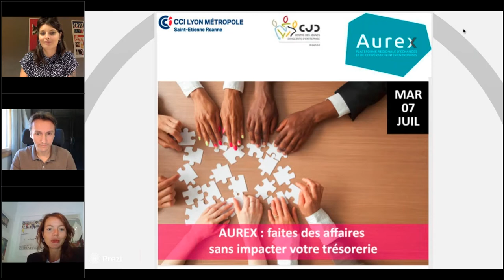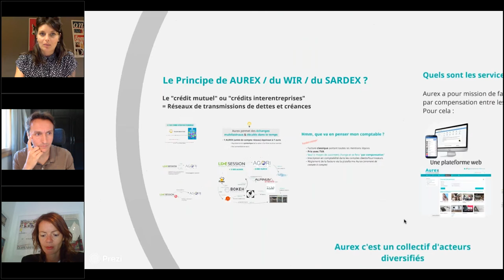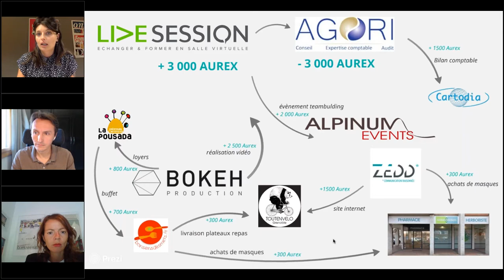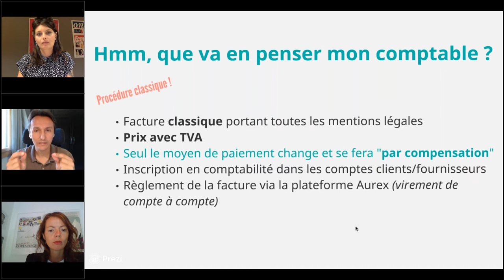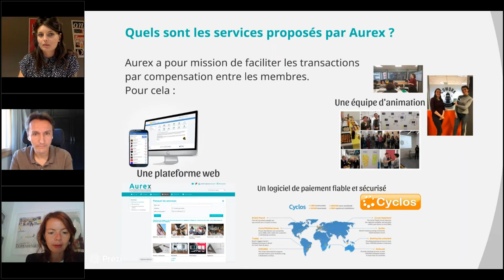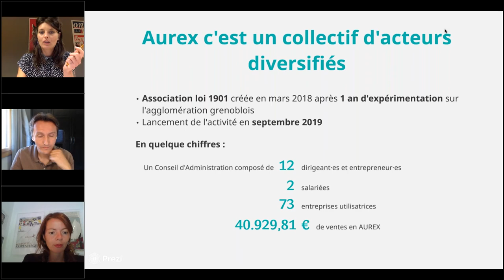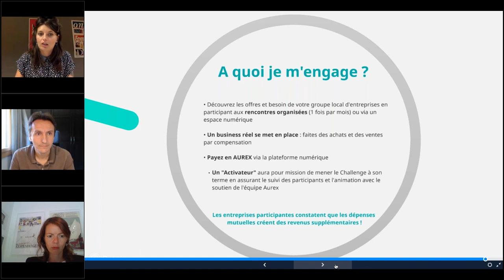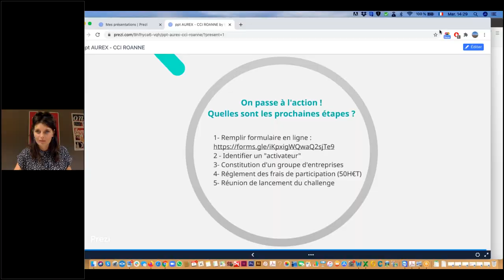Comment maintenir les échanges malgré les difficultés de trésorerie ? La solution du réseau AUREX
Aurex est un réseau créé par des entrepreneurs locaux dans lequel les entreprises vendent et achètent des biens ou services, sans transaction monétaire, de manière multilatérale et tout en respectant le cadre légal et fiscal des entreprises.
Ce réseau d’échanges de biens et services permet d’accélérer le développement économique et l'ancrage territorial des TPE-PME : une solution pour surmonter la crise que nous traversons ?

Au programme :
•    Présentation de la plateforme AUREX
•    Présentation et conditions pour le lancement d’un Challenge Aurex sur votre territoire
Le challenge AUREX est un défi collectif entre entreprises. L’objectif ? Expérimenter une nouvelle manière de faire des affaires, sans impact sur sa trésorerie pendant une durée limitée.
Pourquoi devenir membre AUREX ?
•    Accroître son chiffre d'affaire & préserver sa trésorerie
•    Accéder à un réseau d'acteurs régionaux diversifiés & se faire une nouvelle clientèle
•    Optimiser ses ressources sous-utilisées
•    Favoriser la relocalisation des échanges sur le territoire

Webinaire animé par Camille CHAUTAGNAT, Responsable du Développement d’Aurex et membre fondatrice du projet et par Laurent JANOLIN, Dirigeant de LIVE SESSION, co-Président et membre fondateur de Aurex, membre du CJD Grenoble.